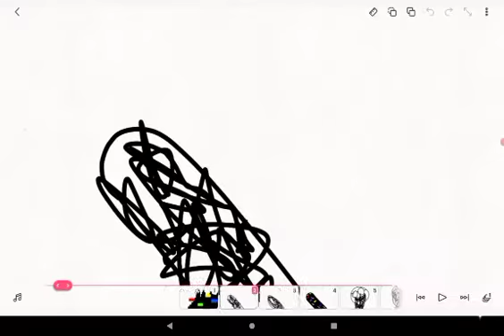if the darkness didn't devour Henny